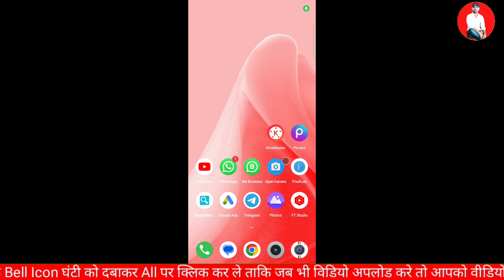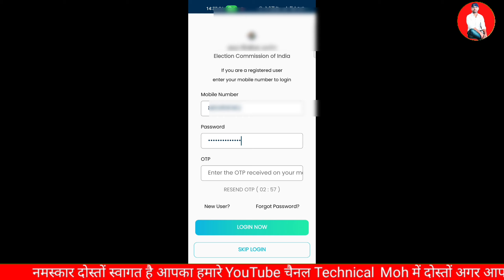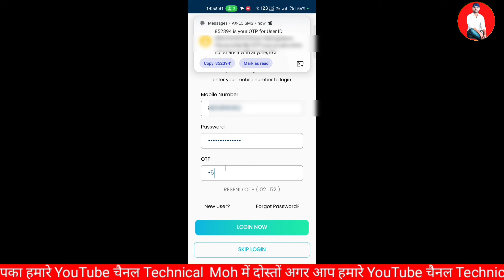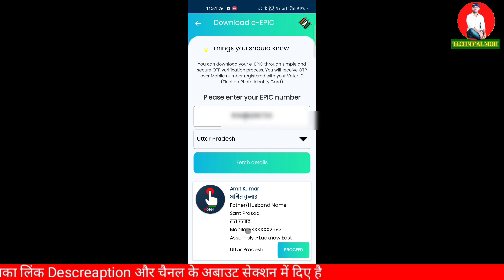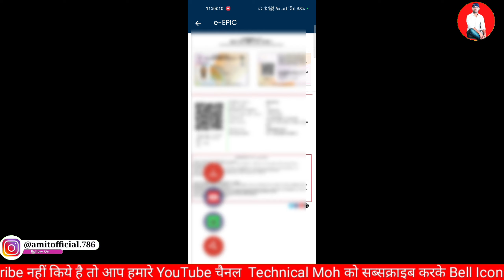Voter helpline se voter id kaise download kare | मोबाइल से वोटर आईडी कैसे डाउनलोड करें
Learn how to download your voter ID card using the voter helpline app on your mobile phone. This step-by-step tutorial will guide you through the process, ensuring that you have all the necessary information to access and download your voter ID with ease and convenience.

Voter helpline
Voter helpline app se voter id kaise download kare
Voter helpline se voter id kaise download kare